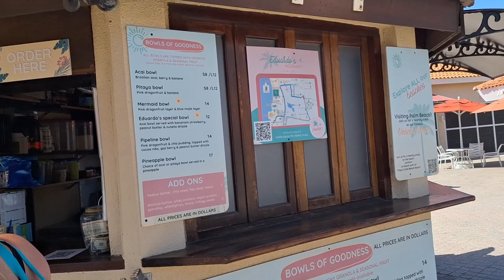𝐋𝐚 𝐂𝐚𝐛𝐚𝐧𝐚 𝐑𝐞𝐬𝐨𝐫𝐭 - 𝐄𝐚𝐠𝐥𝐞 𝐁𝐞𝐚𝐜𝐡 - 𝐀𝐫𝐮𝐛𝐚 - 𝐂𝐨𝐮𝐫𝐭𝐲𝐚𝐫𝐝 𝐖𝐚𝐥𝐤𝐚𝐫𝐨𝐮𝐧𝐝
𝐖𝐞 𝐯𝐢𝐬𝐢𝐭𝐞𝐝 𝐄𝐚𝐠𝐥𝐞 𝐁𝐞𝐚𝐜𝐡 𝐨𝐧 𝐨𝐮𝐫 𝐂𝐚𝐫𝐧𝐢𝐯𝐚𝐥 𝐂𝐞𝐥𝐞𝐛𝐫𝐚𝐭𝐢𝐨𝐧 𝐬𝐭𝐨𝐩 𝐚𝐭 𝐎𝐫𝐚𝐧𝐣𝐞𝐬𝐭𝐚𝐝, 𝐀𝐫𝐮𝐛𝐚 𝐨𝐧 𝐉𝐮𝐧𝐞 𝟐𝟎𝐭𝐡, 𝟐𝟎𝟐𝟑. 𝐖𝐞 𝐭𝐨𝐨𝐤 𝐭𝐡𝐞 𝐥𝐨𝐜𝐚𝐥 𝐛𝐮𝐬/𝐦𝐢𝐧𝐢𝐯𝐚𝐧/𝐣𝐢𝐭𝐧𝐞𝐲 𝐟𝐫𝐨𝐦 𝐝𝐨𝐰𝐧𝐭𝐨𝐰𝐧 (𝐥𝐨𝐜𝐚𝐭𝐞𝐝 𝐢𝐧 𝐭𝐡𝐞 𝐥𝐨𝐭 𝐛𝐞𝐡𝐢𝐧𝐝 𝐭𝐡𝐞 𝐊𝐞𝐥𝐥𝐞𝐫 𝐖𝐢𝐥𝐥𝐢𝐚𝐦𝐬 𝐁𝐮𝐢𝐥𝐝𝐢𝐧𝐠) 𝐟𝐨𝐫 $𝟐.𝟓𝟎𝐏𝐏 𝐚𝐧𝐝 𝐭𝐡𝐞 𝐝𝐫𝐢𝐯𝐞𝐫 𝐝𝐫𝐨𝐩𝐩𝐞𝐝 𝐮𝐬 𝐨𝐟𝐟 𝐢𝐧 𝐟𝐫𝐨𝐧𝐭 𝐨𝐟 𝐋𝐚 𝐂𝐚𝐛𝐚𝐧𝐚 𝐑𝐞𝐬𝐨𝐫𝐭, 𝐄𝐚𝐠𝐥𝐞 𝐁𝐞𝐚𝐜𝐡.

𝐀𝐟𝐭𝐞𝐫 𝐨𝐮𝐫 𝐭𝐨𝐮𝐫 𝐨𝐟 𝐄𝐚𝐠𝐥𝐞 𝐁𝐞𝐚𝐜𝐡, 𝐰𝐞 𝐰𝐚𝐥𝐤𝐞𝐝 𝐚𝐜𝐫𝐨𝐬𝐬 𝐭𝐡𝐞 𝐬𝐭𝐫𝐞𝐞𝐭 𝐚𝐧𝐝 𝐰𝐚𝐥𝐤𝐞𝐝 𝐚𝐫𝐨𝐮𝐧𝐝 𝐭𝐡𝐞 𝐜𝐨𝐮𝐫𝐭𝐲𝐚𝐫𝐝 𝐨𝐟 𝐋𝐚 𝐂𝐚𝐛𝐚𝐧𝐚 𝐑𝐞𝐬𝐨𝐫𝐭. 𝐓𝐡𝐢𝐬 𝐯𝐢𝐝𝐞𝐨 𝐢𝐬 𝐬𝐡𝐨𝐰𝐢𝐧𝐠 𝐭𝐡𝐞 𝐞𝐧𝐭𝐢𝐫𝐞 𝐜𝐨𝐮𝐫𝐭𝐲𝐚𝐫𝐝 𝐨𝐟 𝐭𝐡𝐞 𝐩𝐫𝐨𝐩𝐞𝐫𝐭𝐲. 𝐓𝐡𝐞𝐫𝐞 𝐢𝐬 𝐚 𝐥𝐚𝐫𝐠𝐞 𝐩𝐨𝐨𝐥 (𝐟𝐨𝐫 𝐠𝐮𝐞𝐬𝐭𝐬 𝐨𝐧𝐥𝐲), 𝐛𝐚𝐫𝐬, 𝐫𝐞𝐬𝐭𝐚𝐮𝐫𝐚𝐧𝐭𝐬 𝐚𝐧𝐝 𝐠𝐢𝐟𝐭 𝐬𝐡𝐨𝐩𝐬.